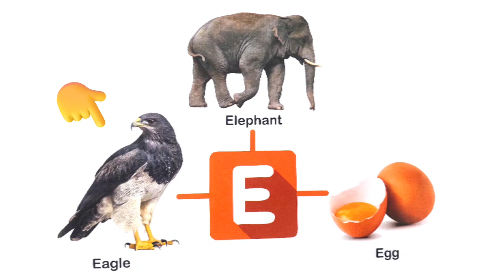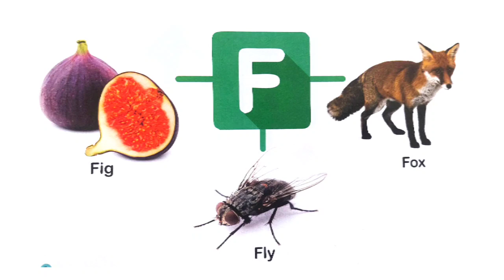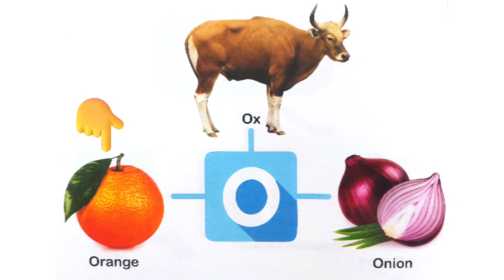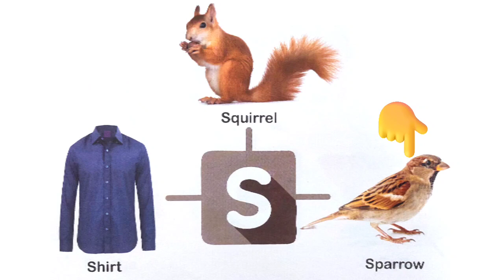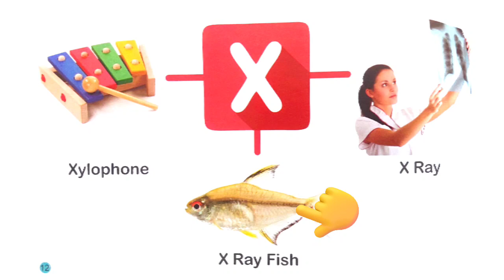ABC Alphabet with 3 words | A to Z Alphabet | Preschool Learning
ABC learning through images and videos for toddlers.

abcdefg
English alphabets
alphabet song
a for apple b for ball
nursery rhymes
abcd rhymes
abcd alphabet